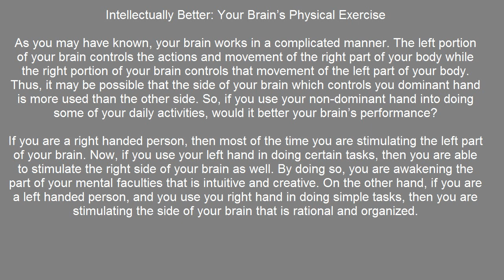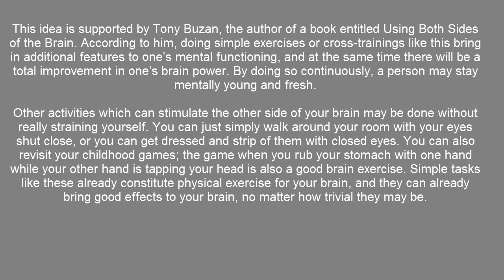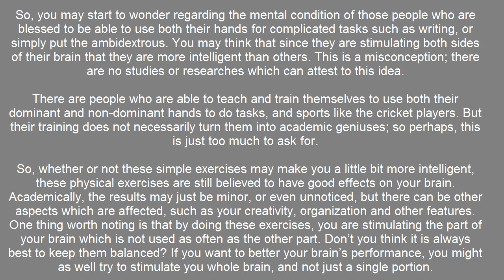Intellectually Better: Your Brain's Physical Exercise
As you may have known, your brain works in a complicated manner. The left portion of your brain controls the actions and movement of the right part of your body while the right portion of your brain controls that movement of the left part of your body. Thus, it may be possible that the side of your brain which controls you dominant hand is more used than the other side. So, if you use your non-dominant hand into doing some of your daily activities, would it better your brain's performance?